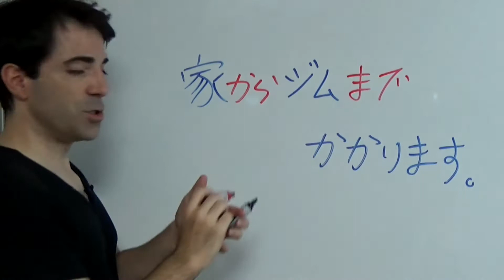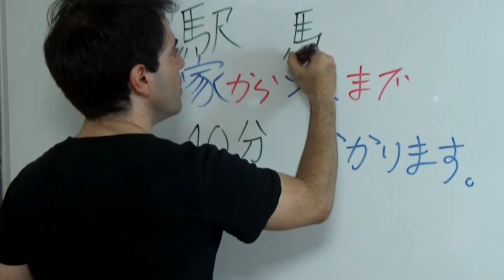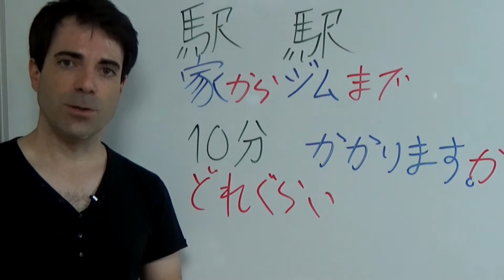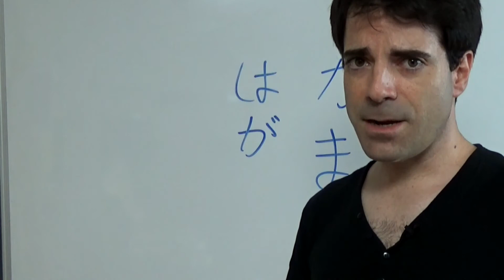Partícula KARA から USO 3 de 3 - JLPT N5 Curso NOKEN